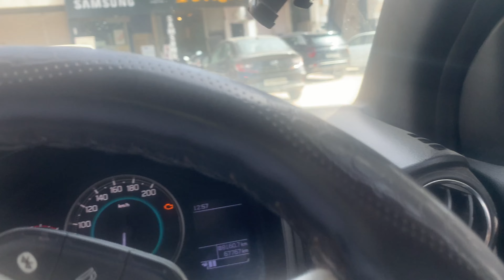Surprise Gift For Arjun🥳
Hello & Welcome in Arjun Gaurav Vlogs. In this video Arjun got his new Toy as block.

Arjun Gaurav Vlogs